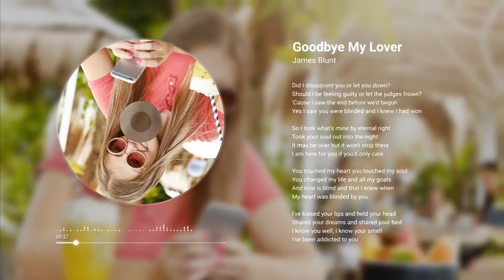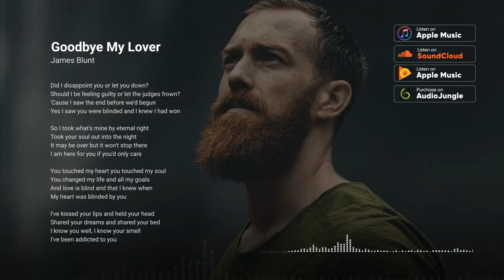Audio Spectrum Pack Free Download | Video hive Template Free download | BY Pixirak.com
Here you can explore and discuss the creations of other artists from around the world, or just find that perfect design for your next project. You will get huge stock of graphics resources in our website. DesignFreek makes it easy to explore thousands of graphics created by designers from all over the word. Most of the files are free to download and, depending on the license, free to use in your projects. We strive to offer you fresh designs that can be used to create your commercial or personal graphic design projects.

here have a more digital product and professional graphic designer expert, fiver freelancer,